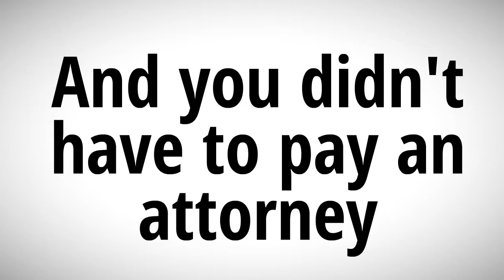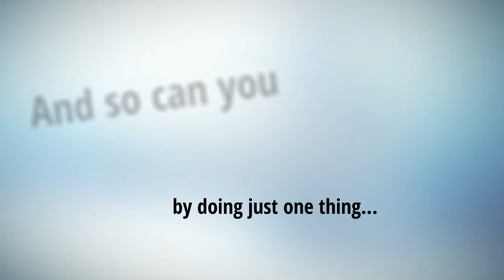Get More Legal Power With Access Legal Documents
Help us help victims of domestic violence with your crowdfunding support. Then -- access your legal power and spend less with Access Legal Documents.